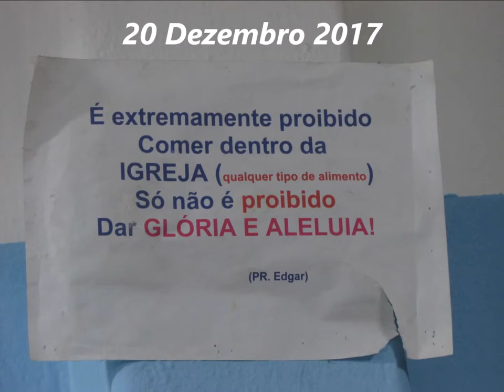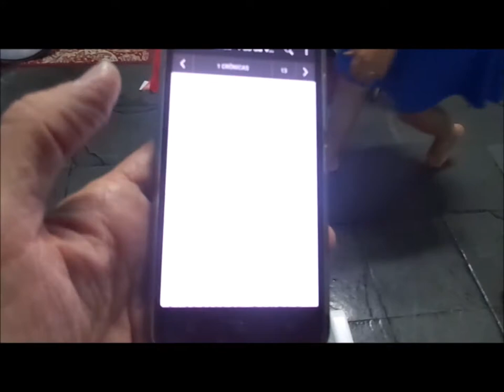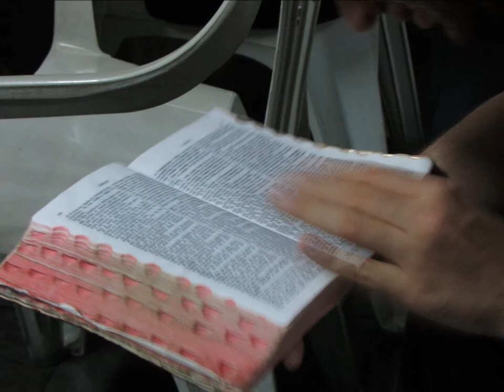Nadando na Graça de Deus........20 Dezembro 2017 - Taqiuaril A - B.H M G Palavra